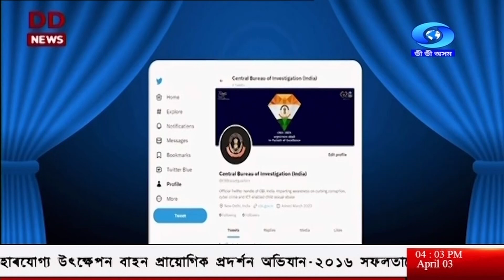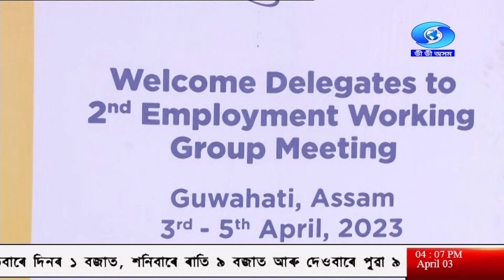বাতৰি, (Assamese News 4.00pm) 03.04.2023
Comprehensive summary of Top New Stories of the day Follow us for more updates.